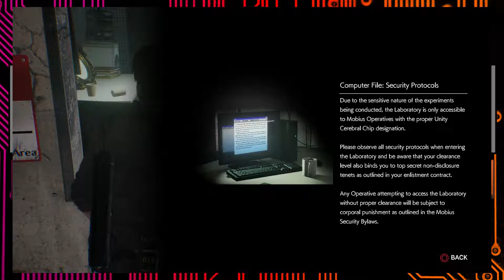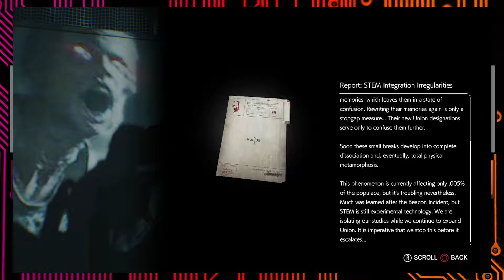The Evil Within 2, Part 27: Grip The Chip - Button Jam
Donny and Dean rewind slightly and show off how they got into the restricted lab in the first place, while also picking up some supplies.